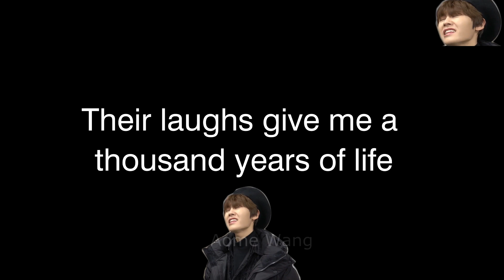Sungjae & Eunkwang Oppaya 오빠야